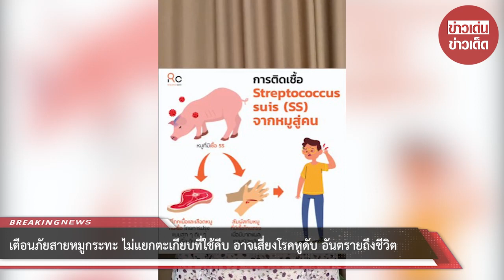เตือนภัยสายหมูกระทะ ไม่แยกตะเกียบที่ใช้คีบ อาจเสี่ยงโรคหูดับ อันตรายถึงชีวิต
00:00 - Intro
00:10 - News
01:00 - Minute